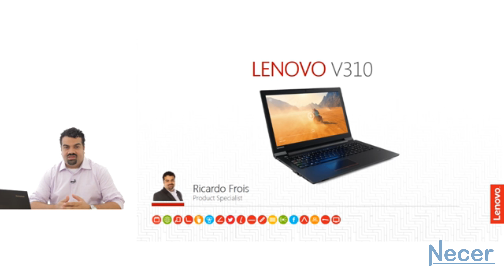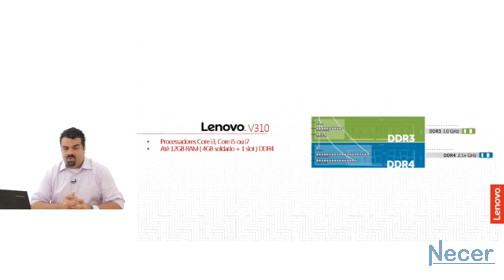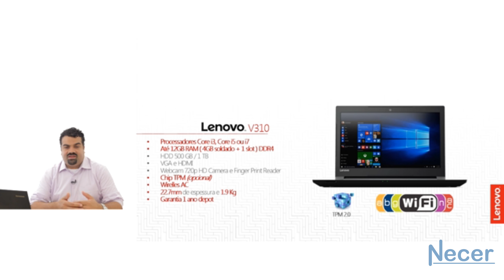Notebook Lenovo V310 - Explicação do Especialista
Neste vídeo o especialista da Lenovo explica as principais características e benefícios do modelo de Notebook Lenovo V310.
Confira o vídeo e tire suas dúvidas!

Na Necer tem também. Na Necer você encontra a linha Lenovo V310 e muitos outros notebooks e computadores da Lenovo.

Na Necer sua empresa compra DIRETO da DISTRIBUIDORA!
Sua empresa pode pagar no boleto em até 3x ou realizar o financiamento CSC em ate 24x.

Necer. Informática para Micro, Pequena e Média empresa.

Fonte: Network1